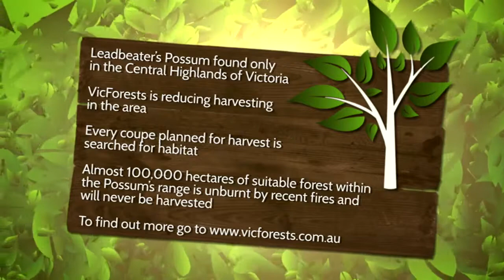Going Bush Season 7 Episode 1 Leadbeaters Possum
Nick and Andrew head to the Victorian High country, to find the small, shy and mysterious -Leadbeaters Possum.